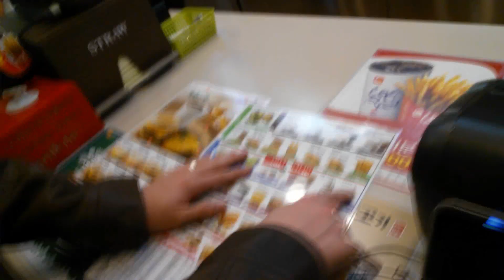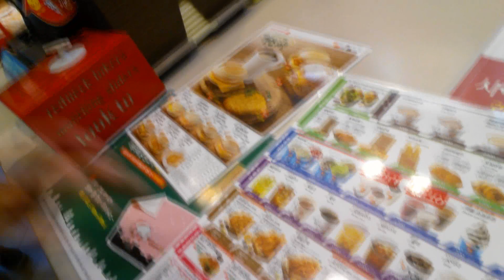[CFS 2014] Fast Food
Follow Team Instinct on Facebook for info about streams, videos, and competitive events